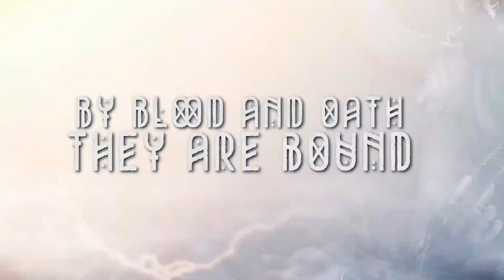Vanir (DK) - See The Dragons Ride (Lyric Video, 2022)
Vanir

All videos on this channel were created by YOD Multimedia.
Its NOT MONETIZED by us and WILL NEVER BE!